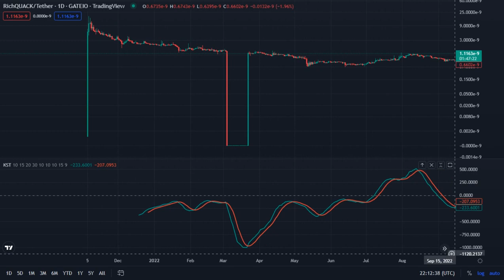Rich Quack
RichQuack / Tether - Gateio ( TradingView )
Nov 06 2021 _ Nov 28 2022